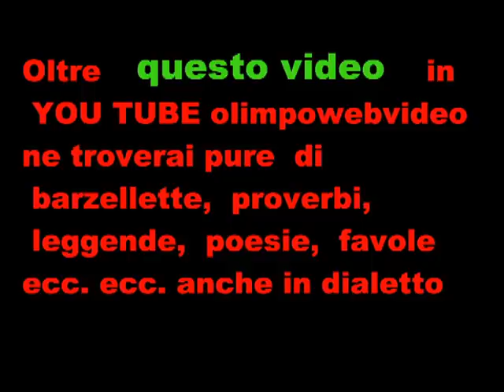1 22 a San Pellegrino 2011 partenza auto giro d'epoca del Club orobico d'auto d'epoca